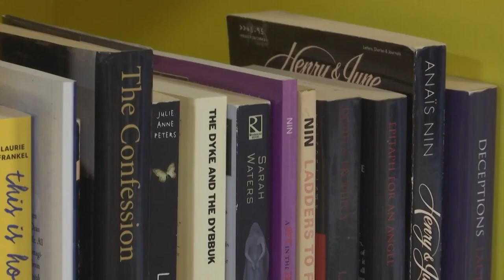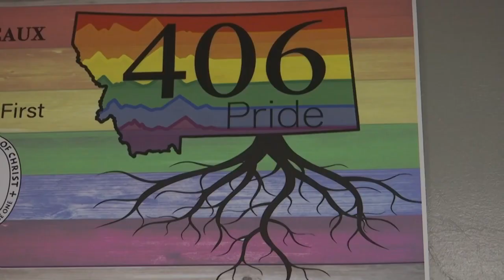Two books depicting gay sex to stay on Billings high school library shelves